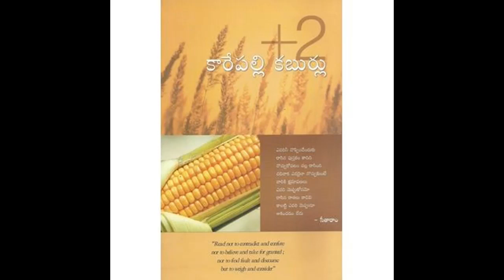02/12 || “కారేపల్లి కబుర్లు” ధారావాహిక పుస్తక పఠనం || రచన, పఠనం: డా. ఆర్.సీతారాం.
పుస్తకం తో శీర్షికన
"కారేపల్లి కబుర్లు" ధారావాహిక పుస్తక పఠనం మొదటి భాగం. రచన, పఠనం: డా. ఆర్.సీతారాం.

తెలంగాణ యాస, బాసలకు అచ్చమైన నెలవు
ఆకాశవాణి ఆదిలాబాద్
100.2 fm మనసు నిండ. !
ఆకాశవాణి ఆదిలాబాద్
100.2 fm మనసు నిండ. !